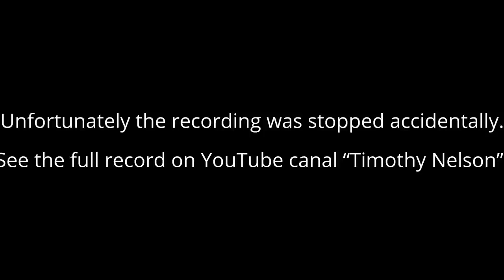2015.05.16 -Miller,Mills-Major,Vonnie vs Gabrielsen,Wesley-Nelson,Puppet Master - MD 5.0 - Final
Pacific Northwest Pickleball Classic 2015
15-17 May 2015
Northwest Sports Hub, Centralia, WA 98531
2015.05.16 – MD 5.0 - Men Doubles Skills 5.0
Notes:
 Unfortunately the recording of the 1st game was stopped accidentally, then just the last game was recorded.
[files #034, 040, 041]